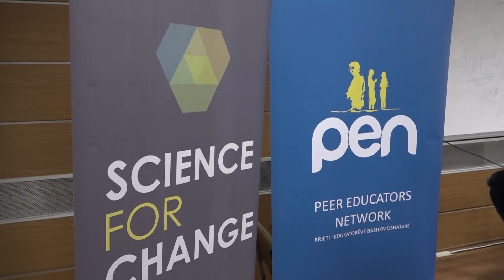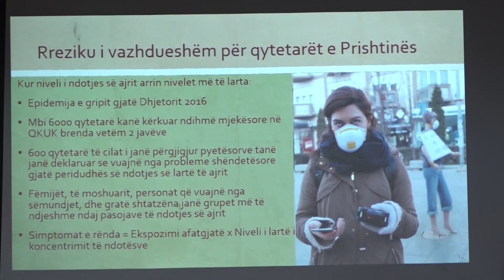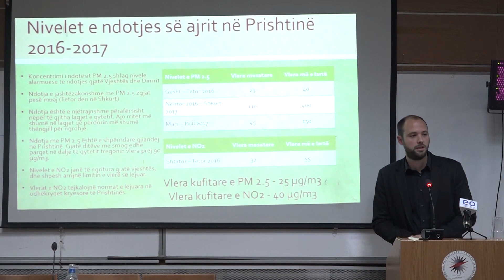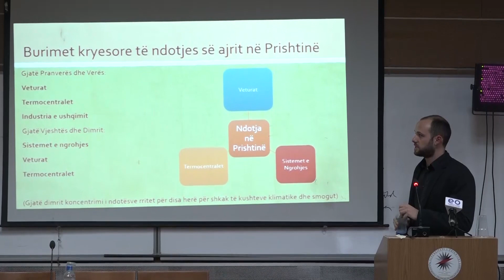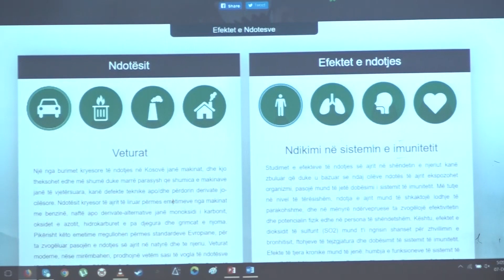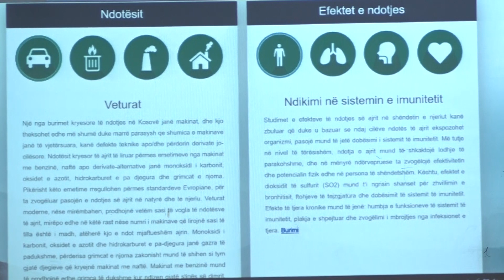Ndotja në Prishtinë alarmante sidomos në dimër, lansohet faqja dhe aplikacioni